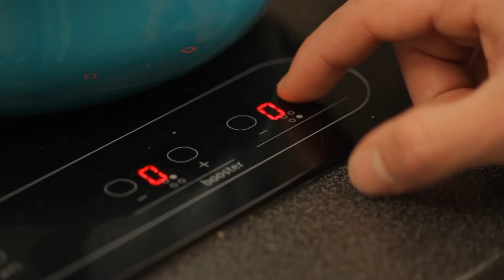Red Dress Girl - Media Technology (40)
Jorge Féliz, Sergio Cámara, Patricia Andersen, Donovan Tremblay, Sofía Postigo, Eric Ayache.